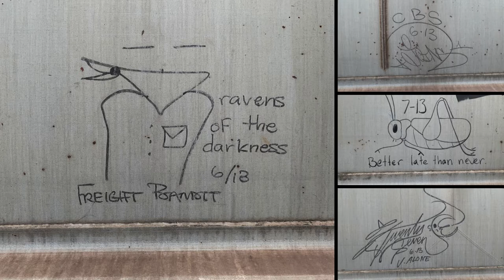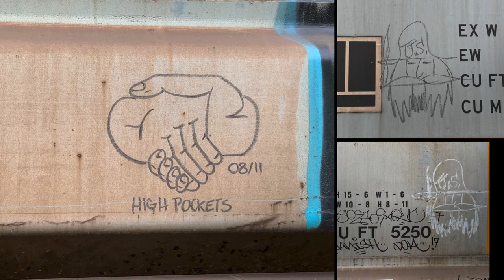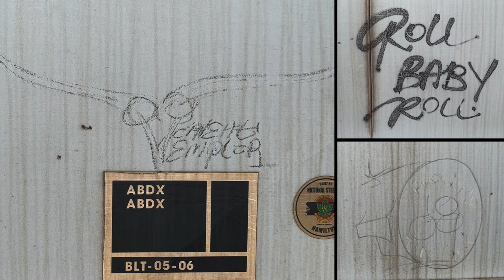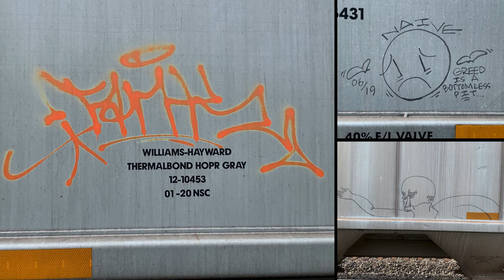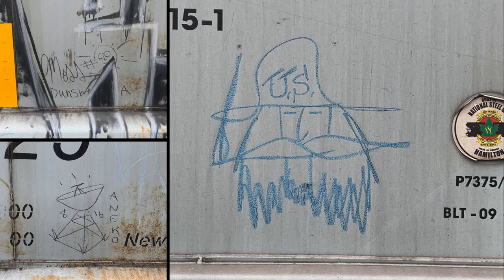Train Graffiti - My City Was Gone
Freight Car Monikers, Pencil Whips, Tagz & Philosophy